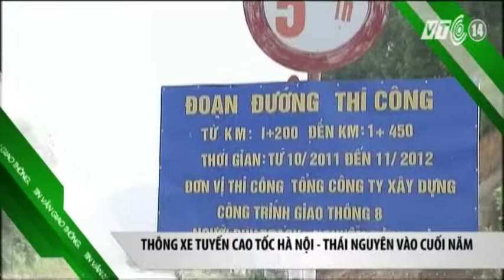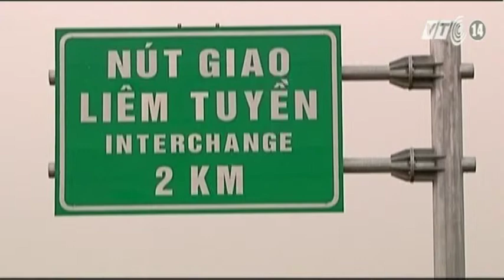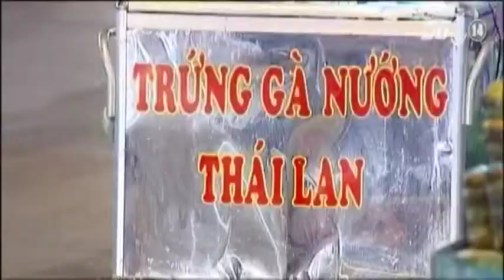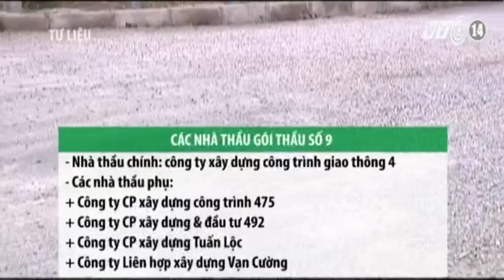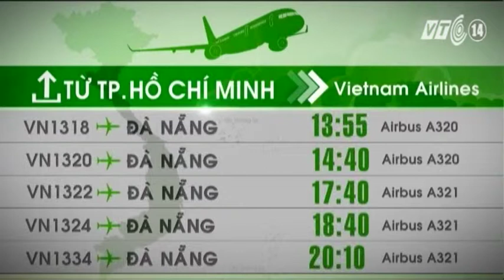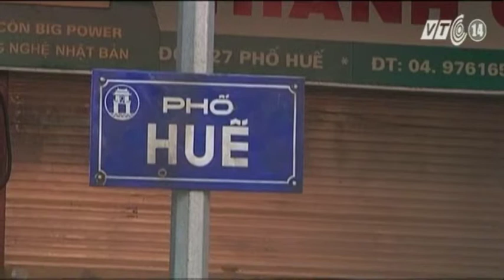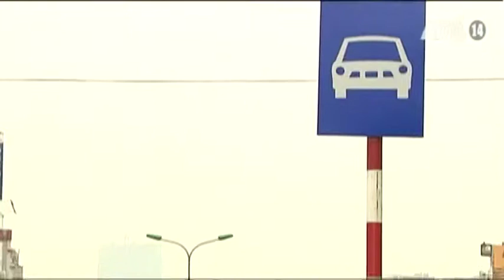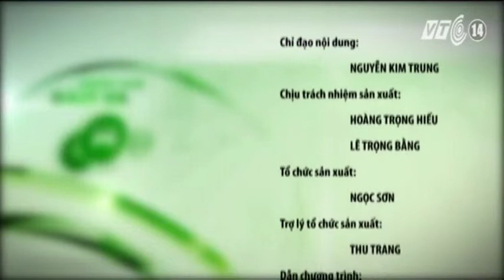VTC14_Giao thông an toàn_26.09.2013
Giao thông an toàn_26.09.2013: Những thông tin chính:
- Kon Tum: Khắc phục hạ tầng giao thông sau mưa lũ
- Đường Pháp Vân-Cầu Giẽ sẽ được nâng cấp lên 6 làn xe
- TP HCM: Tái diễn lấn chiếm vỉa hè - Kỷ luật lãnh đạo quận
- Đình chỉ gói thầu số 9 đường cao tốc TPHCM - Long Thành - Dầu Giây
- Thí điểm phân làn đường ở Hà Nội: 2 năm nhìn lại